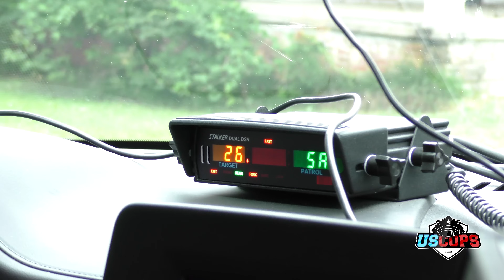Woman Drives Her Car Through River | Oxford, AL | S2E35 | US COPS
0:00 Intro
0:21 Officer Mathew Toombs
2:45 Watching Traffic in Downtown
4:19 Traffic Stop
8:26 City and County Calls
9:11 Suspicious Vehicle
13:30 Car in the Creek

Wireless Microphones
Camera Mounted Microhpone

First Aid Kit

FIRST RESPONDERS is an all new YouTube Channel dedicated to all the hard working men and women who are first responders throughout the United States of America. This documentary channel is operated by a small German production company which wants to make a difference on international reporting about these men and women.